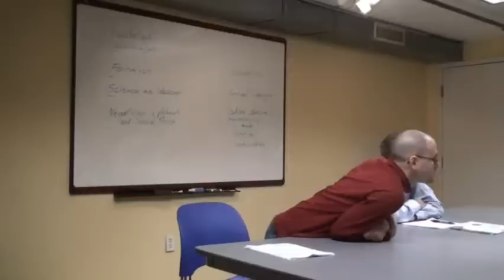Occupy Consciousness II: Video 2 of 2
The presenters will offer their reflections on Istvan Meszaros' latest work and relate that to the current situation. The presenters will contend that the American mind is stocked with the categories, symbols and rules of the 1 percent and that it is absolutely necessary to start discarding and restocking with the relevant structures of the 99 percent.

Speakers:
Irv Kurki, coordinator for essential discussions of advanced theory, on "Capital's (Dis)organizing Systems and the Socialist Alternatives"

Doug Enaa Greene, member of the Kasama Project and an activist at Occupy Boston, on "Critiquing Capital from Capital's Viewpoint: Meszaros's Critique of Sartre and the Occupy Movement"